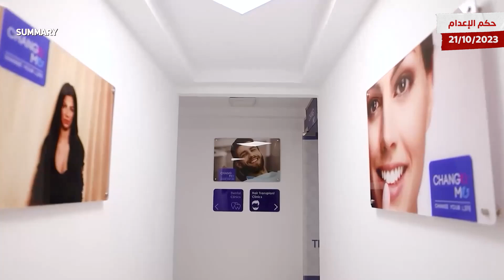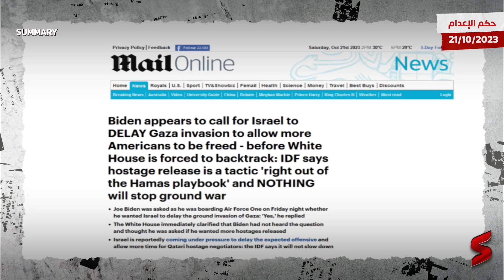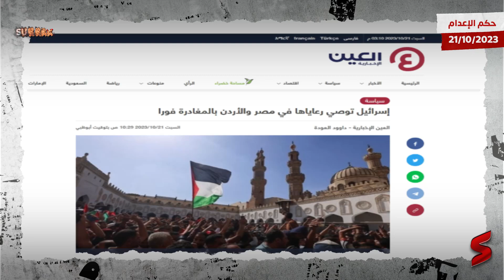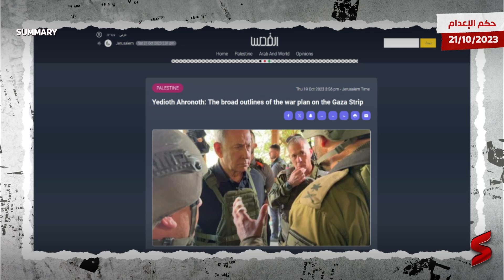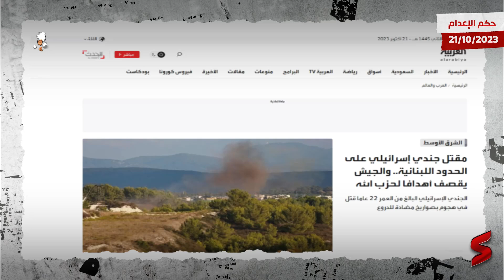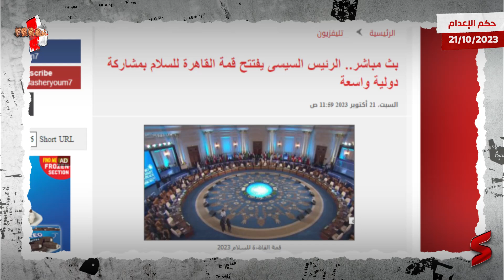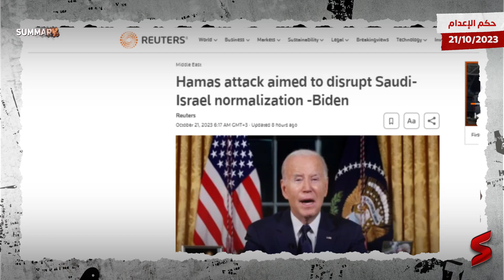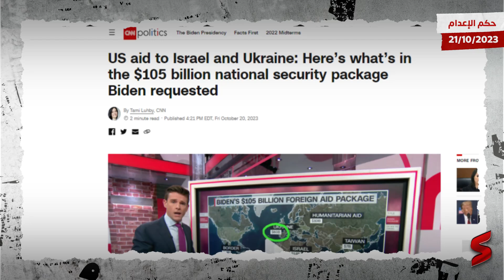فتح معبر رفح مع قيام اسرائيل بـ الاجتياح البري الشامل لقطاع غزة و أمريكا تحذر الدول العربية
حلقة "حكم الاعدام" من قناة summary .. شاهد لتعرف القصة من الاول
change me :

جديد عملية طوفان الأقصى تقدمه الحلقة من قناة سمري.
والبداية من البيت الأبيض الذي تراجع عن تصريح للرئيس الأميركي جو بايدن، مفاده أن إسرائيل يجب أن تؤجل هجومها البري المتوقع في غزة حتى يتم إطلاق سراح المزيد من الرهائن الذين تحتجزهم حركة حماس وفصائل فلسطينية أخرى. وأثناء صعوده على متن طائرة الرئاسة في وقت سابق، سأل مراسل بايدن عما إذا كان ينبغي على إسرائيل تأجيل العملية البرية في غزة، فأجاب: "نعم". لكن البيت الأبيض أكد أن الرئيس الأميركي "لم يسمع السؤال عن تأجيل إسرائيل الغزو البري، وكان يعتقد أن السؤال عما إذا كان يرغب في الإفراج عن المزيد من الرهائن". وتابع: "كان الرئيس بعيدا. ولم يسمع السؤال". وأضاف البيت الأبيض: "السؤال بدا وكأنه هل ترغب في رؤية المزيد من الرهائن يطلق سراحهم؟ ولم يكن يعلق على أي شيء آخر". وتابع: "كان الرئيس بعيدا. ولم يسمع السؤال".

وكانت تقارير صحفية أفادت بوجود ضغوط غربية على إسرائيل لتأجيل هجومها البري المتوقع على غزة، في أعقاب إطلاق حماس سراح رهينتين أميركيتين من القطاع. وقال مصدر دبلوماسي لصحيفة "تايمز أوف إسرائيل"، إن "الولايات المتحدة والعديد من الحكومات الأوروبية تضغط بهدوء على إسرائيل لتأجيل الغزو البري، خوفا من أن يؤدي إلى إحباط الجهود الرامية إلى إطلاق سراح المزيد من الرهائن في المستقبل المنظور". وأوضح المصدر أن "الحكومات الغربية التي تضغط حاليا على إسرائيل لديها مواطنون بين المفقودين".

على جانب آخر، انطلقت اليوم قمة القاهرة للسلام المنعقدة بالعاصمة الإدارية، وافتتح الرئيس عبد الفتاح السيسي القمة بمشاركة دولية واسعة. يشارك فى القمة 31 دولة و3 منظمات دولية حتى الآن، وزعماء كلا من قطر، تركيا، اليونان، فلسطين، الإمارات، البحرين، المملكة العربية السعودية، الكويت، العراق، إيطاليا، قبرص، بالإضافة إلى سكرتير عام الأمم المتحدة أنطونيو جوتيرش، الذى أشاد بالدور المصرى فى الحرص على إيصال المساعدات لقطاع غزة عن طريق معبر رفح. كما حضر رؤساء وزراء كل من بريطانيا وإيطاليا وإسبانيا، وقبرص، وتركيا والبرازيل، وكذلك حضور المبعوث الخاص لدولة الصين، والبعوث الخاص الأمريكى، ووزير الشئون الخارجية المغربى، ووزير خارجية النرويج، ونائب وزير الخارجية الروسى، ورئيس المجلس الأوروبي. كان مجلس الأمن القومى المصرى قد دعا خلال آخر اجتماع له ترأسه الرئيس عبد الفتاح السيسى، إلى استضافة قمة إقليمية ودولية حول القضية الفلسطينية، لبحث إيجاد حل للأزمة والصراع الراهن بين الجانبين الفلسطينى والإسرائيلي. وترفض مصر بشكل قاطع أى محاولات لتصفية القضية الفلسطينية وكذلك تتصدى لمحاولات تهجير الفلسطينيين من أرضهم، وتعمل بتنسيق مشترك مع أطراف فاعلة فى المشهد الإقليمى والدولى من أجل تنسيق الجهود الدولية

وبحث كافة السُبل الممكنة لإنهاء التصعيد الحالى واستعادة آفاق العملية السياسية بين الجانبين الفلسطينى والإسرائيلى للوصول إلى حل دائم وشامل للقضية الفلسطينية وفقًا لمقررات الشرعية الدولية يحفظ حقوق الفلسطينيين فى دولتهم. تأتى دعوة مصر لدول العالم لحضور هذه القمة لإعادة الزخم العالمى للقضية الفلسطينية بعد تهميش دام لعدة عقود نتيجة عدم قبول الجانب الإسرائيلى بالحل التفاوضى القائم على تفعيل عملية الشرق فى الأوسط على أساس حل الدولتين، فضلا عن استمرار الجانب الإسرائيلى فى استفزازاته ضد الفلسطينيين باقتحام المسجد الأقصى المبارك وبناء المزيد من المستوطنات وشن عمليات عسكرية على غزة والضفة والتنكيل بأهالى القدس.

أخيرًا، تم التعرف على هوية الرهينتين الأمريكيتين اللتين أفرج عنهما الجناح العسكري لحركة المقاومة الإسلامية (حماس) يوم الجمعة، وهما يهوديت رعنان وابنتها ناتالي شوشانا رعنان، من سكان منطقة شيكاجو، وقالت إسرائيل إنهما كانتا في طريقهما إلى قاعدة عسكرية في وسط إسرائيل للم شملهما مع العائلة. وقال رئيس الوزراء الإسرائيلي بنيامين نتنياهو إن حركة حماس اختطفت الأم وابنتها أثناء إقامتهما في تجمع ناحال عوز السكني. ووفقا لما قاله شقيق ناتالي رعنان، ويدعى بن رعنان في دنفر، كانت الرهينتان تزوران والدة يهوديت رعنان للاحتفال بعيد ميلادها الخامس والثمانين. ونشرت صحيفة دنفر المنشور على حساب بن رعنان. وقال نتنياهو في بيان، إنه تم تسليمهما للقوات الإسرائيلية على حدود قطاع غزة وإنهما "في طريقهما إلى نقطة التقاء بقاعدة عسكرية بوسط البلاد، حيث ينتظرهما أفراد أسرتهما". وشكر الرئيس الأمريكي جو بايدن قطر وإسرائيل على مشاركتهما في تأمين إطلاق سراح المرأتين. وذكرت تقارير إعلامية في الولايات المتحدة أنهما من إيفانستون، إحدى ضواحي شيكاجو بولاية إلينوي.